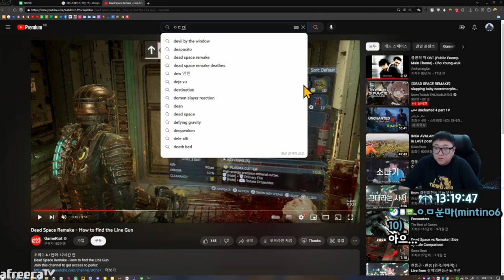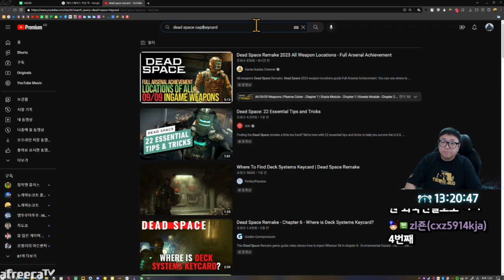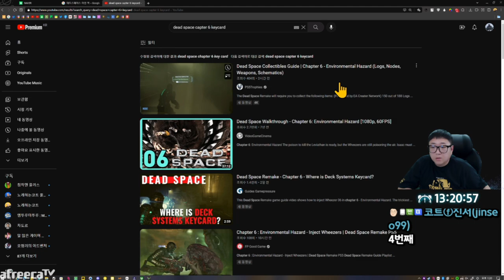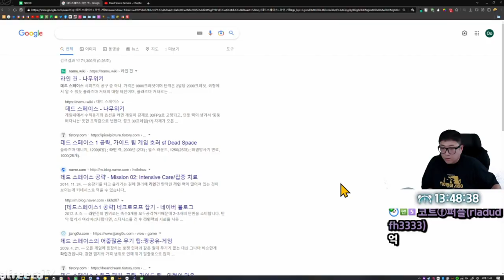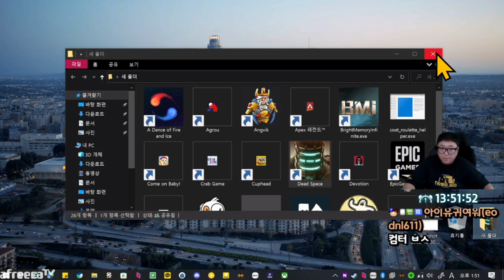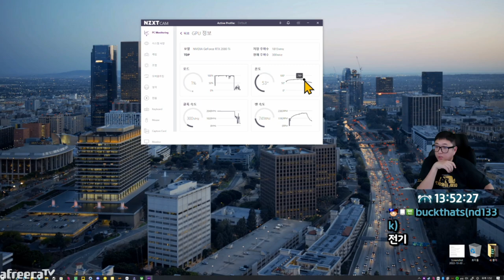[데드스페이스 리메이크] -6화- 보스 리바이어던과의 격전!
[음원출처]